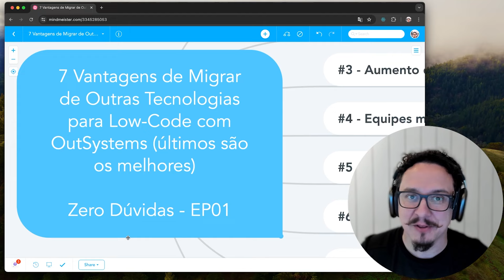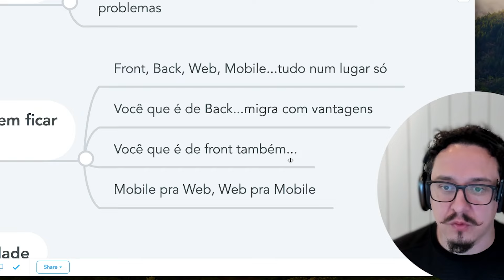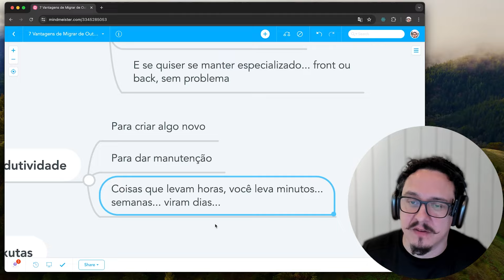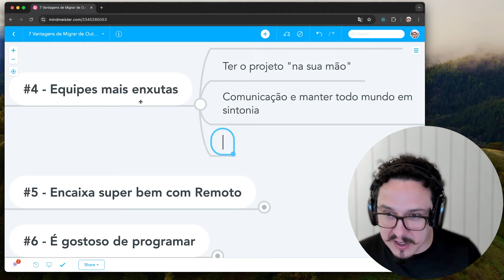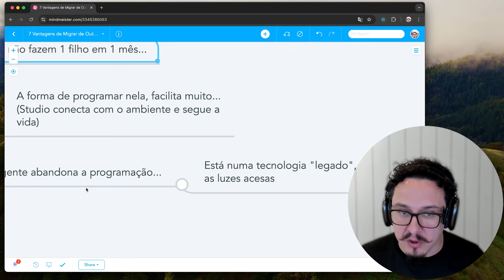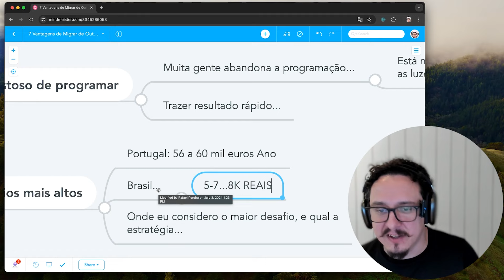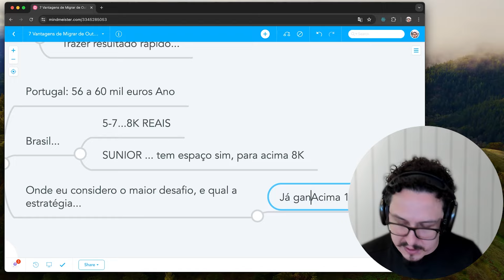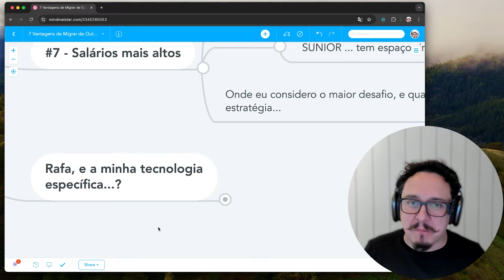7 Motivos Para Migrar de Outra Tecnologia para OutSystems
Aprenda a Programar 7X mais rápido e domine a Programação do Futuro!

No vídeo de hoje eu vou te mostrar os 7 motivos que te farão querer migrar da outra tecnologia que você já trabalha para começar a sua jornada com OutSystems.

Não acredita? Então confere esse conteúdo e vamos conversar aqui nos comentários.